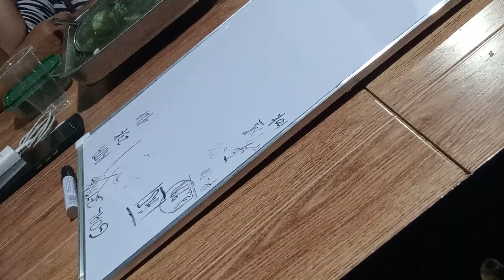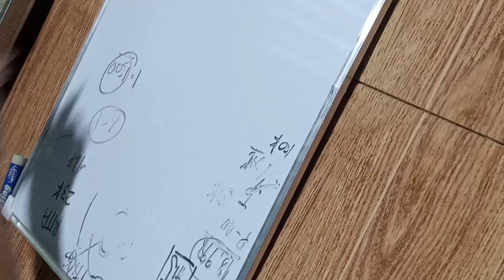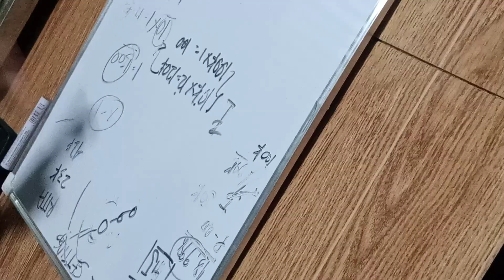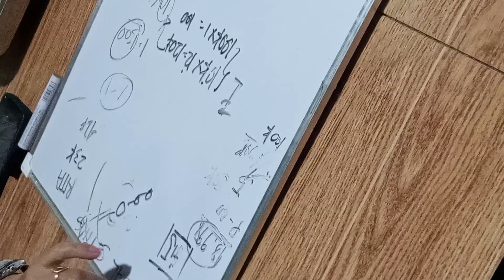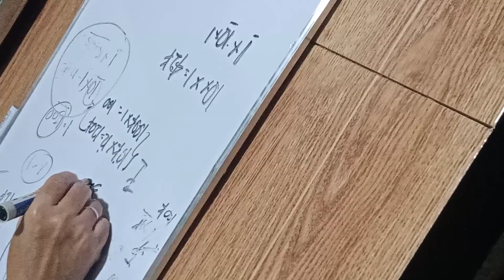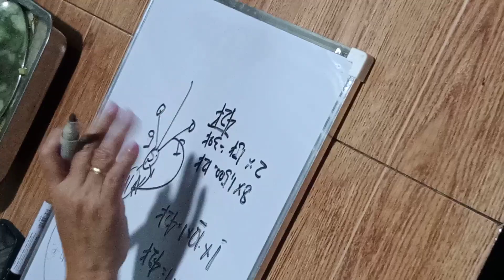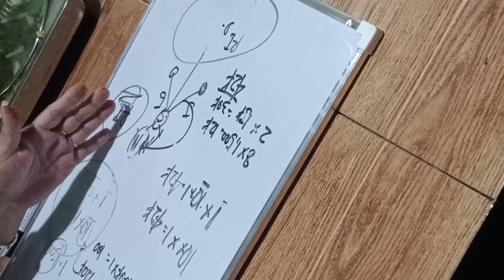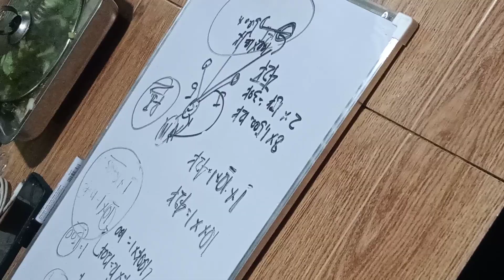Multiple accounts presentation todo mindset